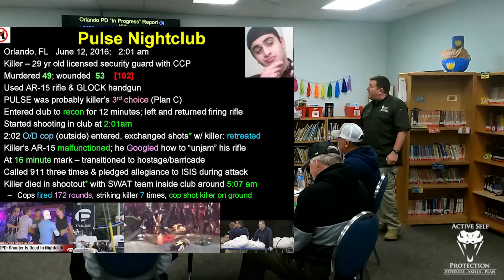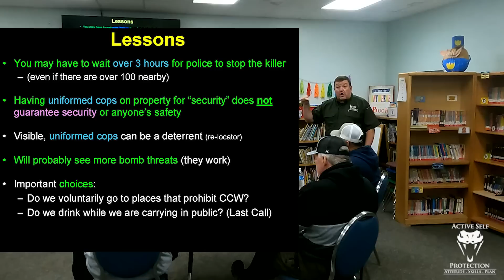Active Killer Debrief: Pulse Nightclub Myth Busting (Last Resort Firearms Training)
Please thank PHLster for bringing us today’s video of Active Killer Debrief: Pulse Nightclub Myth Busting (Last Resort Firearms Training)!  PHLster is a member of our holster consortium. Their mission is to provide essential, reliable, considered, purpose-built solutions for concealed-carry which set the trend for minimalist design, maximum functionality, and attention to detail.

If you value what we do at ASP, would you consider becoming an ASP Patron Member to support the work it takes to make the ASP Extra videos like Active Killer Debrief: Pulse Nightclub Myth Busting (Last Resort Firearms Training)? gives the details and benefits.